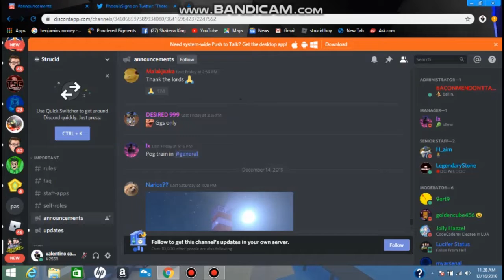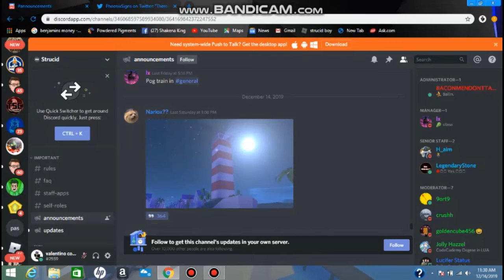could this be the upcoming update to strucid?????????????